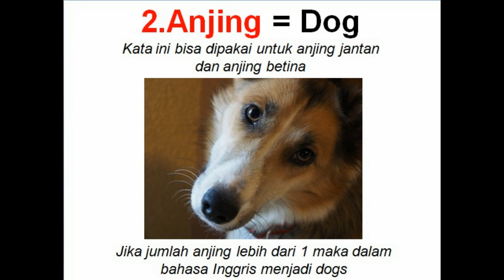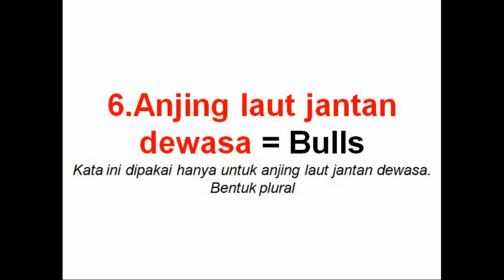10 Hafalan per Hari Bahasa Inggris Hari ke 2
Nama-Nama Hewan Yang Diawali Huruf A